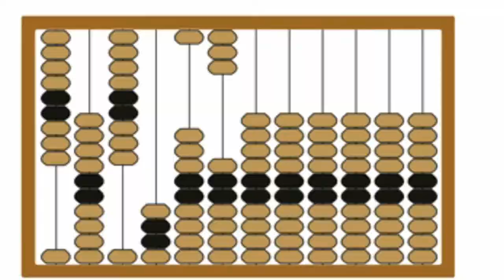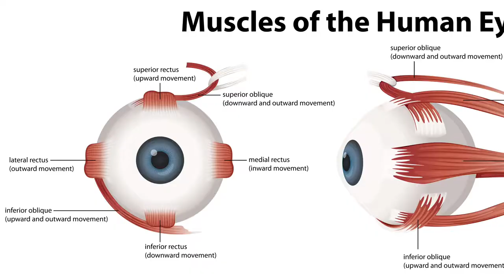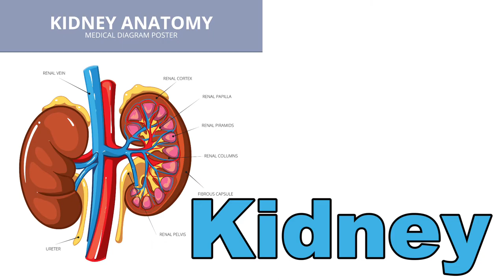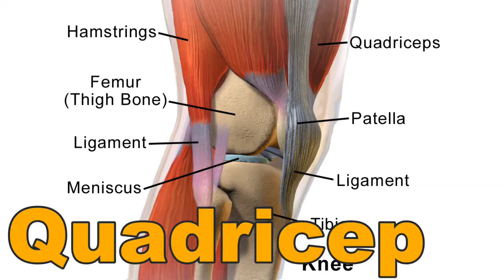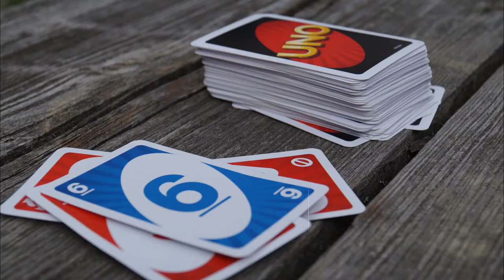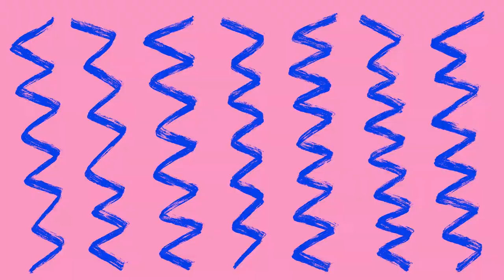Kids Vocabulary | Kids vocabulary compilation - Words Theme collection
About Playdate with Divit:

Hey Guys, its me Divit, and this is my playing world playdate with Divit. playdate with Divit is a kids learning, entertainment and fun oriented channel. From My videos you will find videos for toddlers, kids learning videos, preschool learning videos, vocabulary for kids, toddlers learning videos, flashcards for kids, toys for kids, alphabet and numbers for kids and more...

Tell me how you enjoyed the video through your comment